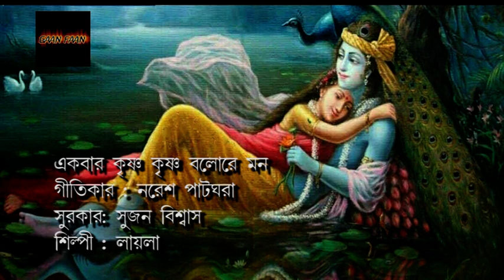Ekbar Krishna Krishna Balore Mon II একবার কৃষ্ণ কৃষ্ণ বলোরে মন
Ekbar Krishna Krishna Balore Mon
Lyricist : Naresh Patghara
Composer : Sujan Biswas
Singer : Lyla
Studio: kusum Sound (Gautam Debnath)
Music Label: Gaanfaan
Category: Bhakti geeti